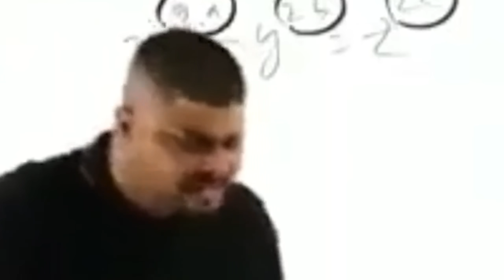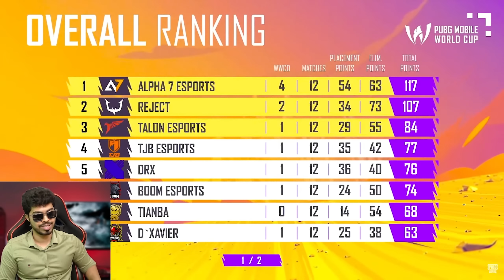NEW RECORD!! A7 19 KILLS WWCDㅣA7 vs RC WHO WILL WIM PMWCㅣPMWC GRAND FINALS DAY 2